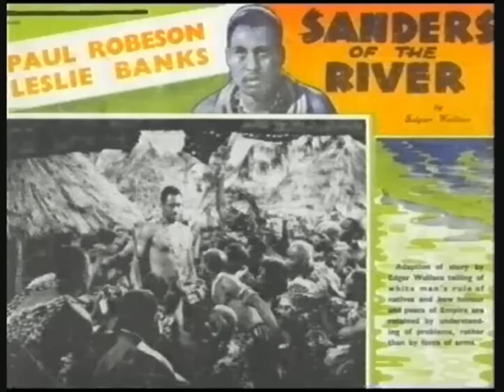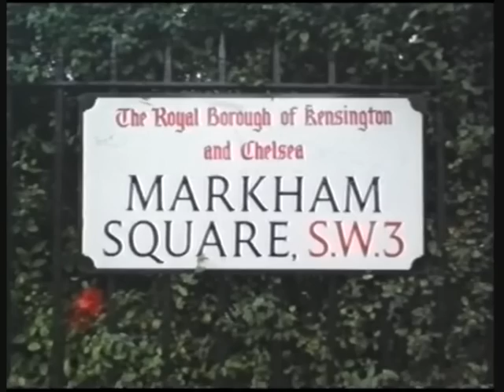Aunt Esther's Story by Stephen Bourne: Part 1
Stephen Bourne & Andrew Warrington, 2007

Using family photographs and archive film of his adopted aunt, Stephen Bourne tells the story of Esther Bruce, a working-class Black Londoner, born in the Edwardian era, who worked as a seamstress, supported her community during the 1940 Blitz, and is now included in the Oxford Dictionary of National Biography.

For more information about Stephen Bourne, who is a leading authority on the history of Black Britain, go